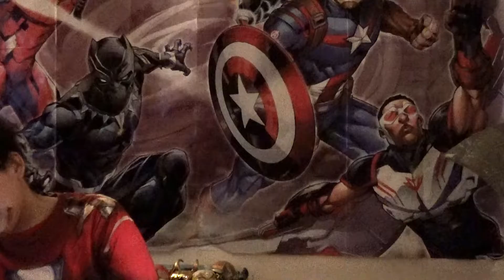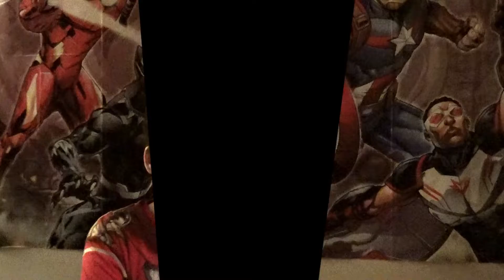Tony Stark Reads Terrible Fan Fiction! 🤓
Tony Stark reads a very bad Marvel fan fiction that he found on his computer.